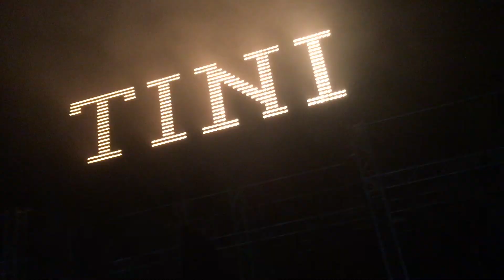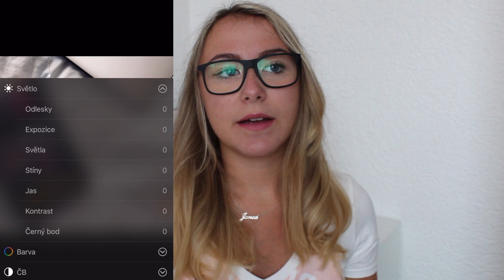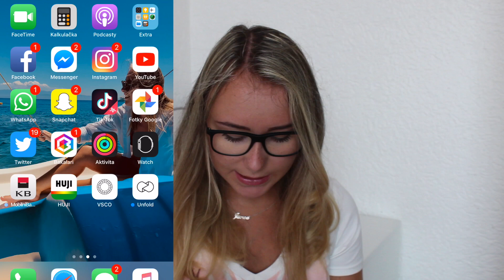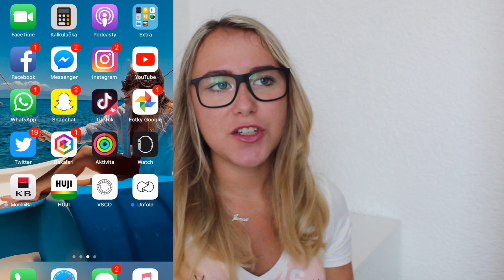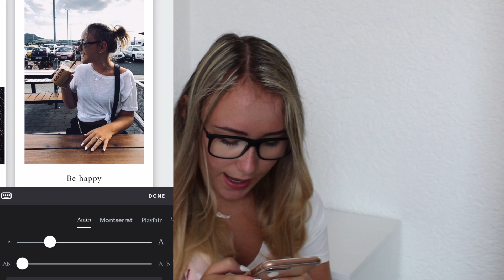JAK UPRAVUJU FOTKY NA INSTAGRAM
NEJČASTĚJŠÍ OTÁZKY:
Čím natáčíš?
- Canon 1300D
Přes co stříháš?
- přes iMovie
Máš opravdové tetování?
- ano mám dvě
Píseň v intru?
- Sigo Adelante (TINI)

Jmenuju se Janča a tohle je můj život. Jsem 15-ti letá normální holka, která věří ve své sny a bojuje za ně. Můj velký vzor už několik let je Tini Stoessel a Jorge Blanco. Inspirují mě v několika věcech a jedna z nich je i YouTube, bez nich bych asi několik věcí nedotáhla dokonce. Naučili mě to že člověk by si měl věřit a být sám sebou a pokud se to nelíbí vašemu okolí, nic si z toho nedělejte:) nemůžete za to, že vás neberou takové jací opravdu jste
Děkuji ti jestli jsi mi dal/a like či pozitivní komentář, jsem vděčná za tvoji podporu a ještě jednou velké díky!